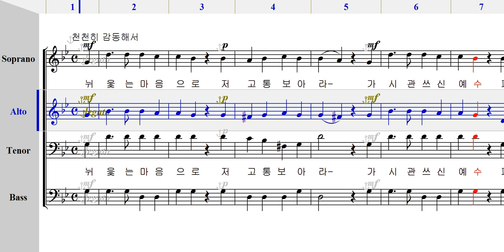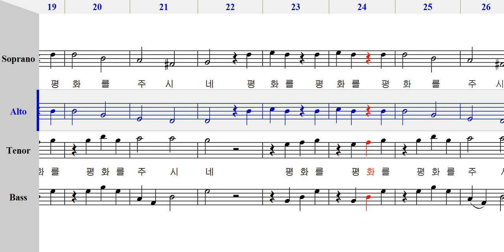엘토 - 343 하느님의 어린 양 [ 가톨릭성가 4부 파트연습 ]